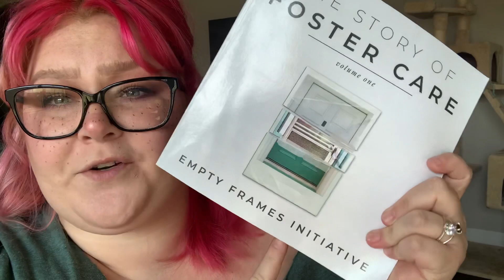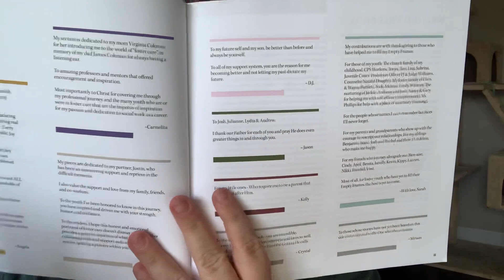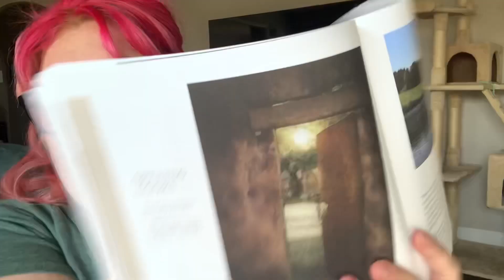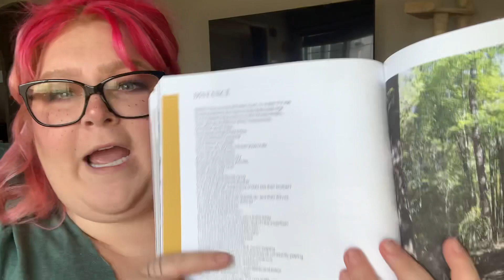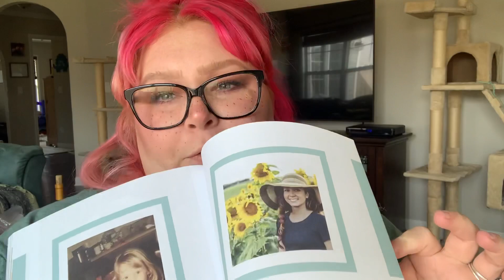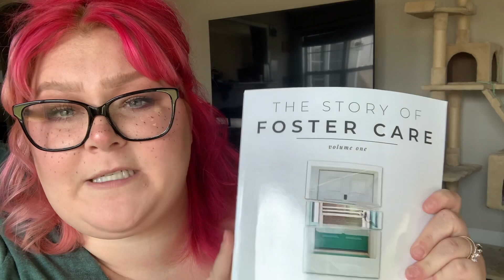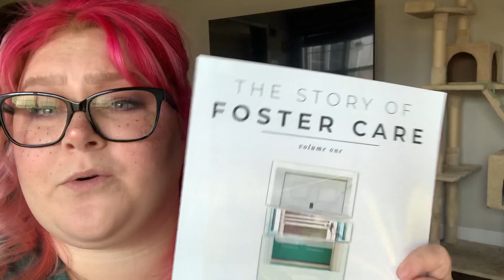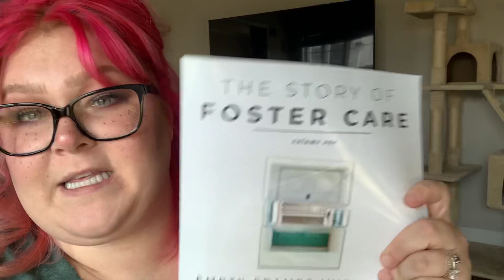Initiatives to Help Children that are Aging Out of Foster Care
Go out and shine, with love and light!
From, The Fosters

TikTok and Instagram: @fromthefosters

Don’t know what a foster parent, or foster care is?

Want to learn more about the requirements for becoming a foster parent?  I get into 7 requirements for becoming a foster parent!

Interested in adopting or becoming foster parents? Try contacting your local county Department of Social Services, local foster care agencies,

You don’t have to foster parent, to foster care! Want to get involved? Contact your local foster care organizations, foster pantries, or consider becoming a CASA or GAL volunteer!